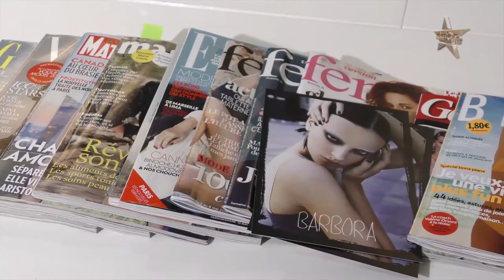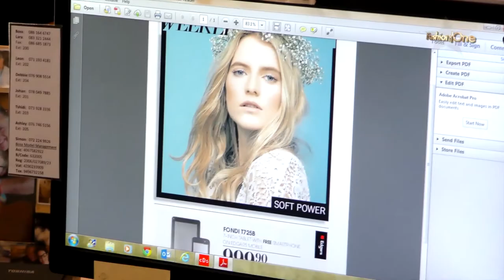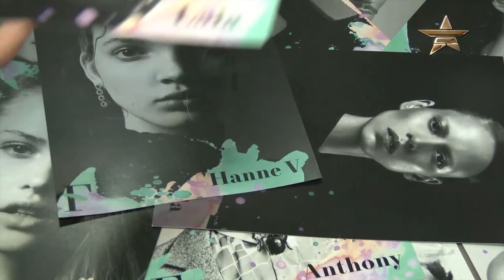AGENCIES | Leading Model Agencies from Paris, Johannesburg and Barcelona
Fashion capitals pride themselves for being influencers in the industry thus expectations from their players are high. These agencies are up for the challenge and have proven to be an indispensable source of talents. Let’s see what’s a day in the busy life inside UP Models in Paris, Boss Models in Johannesburg, and Francina Models in Barcelona.